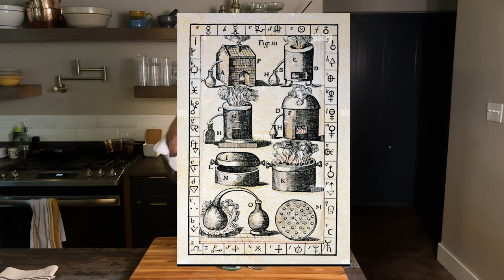The oldest spirit you’ve never heard of.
Arak is the world’s oldest and maybe its most underappreciated spirit.
I was lucky enough to get the chance to speak with Nader Muaddi the master distiller behind Muaddi Arak — an artisanal Levantine spirit that truly celebrates the culture, terroir, and tradition of Palestinian Arak.
In this video I dive into just some of the amazing secrets and history of Arak; a spirit that seems to be terribly misunderstood by many.
The truth is: Arak is one of the most important spirits in the world, and we think it’s about time everyone else knew about it.

1oz / 30ml Lemon Juice
Shake with ice.
Add 1 to 2 ounces of soda water and pour into a Collins glass.
Pour 1oz / 30ml of Arak on top
Garnish with a lemon peel
Cheers!

TIMESTAMPS
0:00 Intro
0:40 The History of Arak
4:05 How Traditional Arak is Made
6:27 Conventional Arak
7:10 Arak Doesn't Have a Protected Designation of Origin (PDO)
8:47 The Current State of Arak
10:06 How to Drink Arak
11:18 Arak & Cocktails
12:14 Arak vs Arrack (they're different)
12:44 Arak Lemonade Cocktail
15:53 Closing Thoughts on Arak